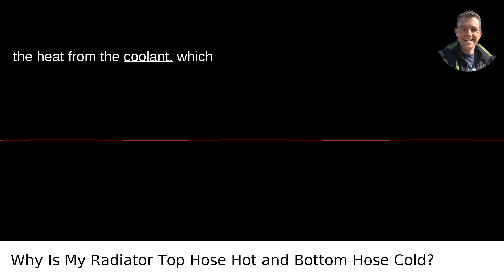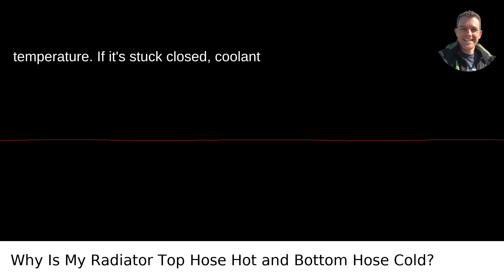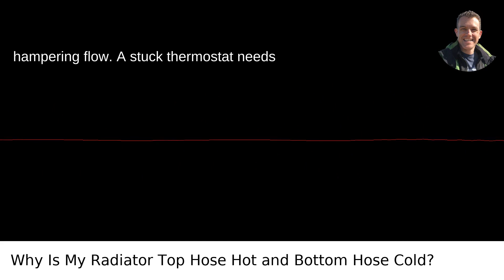What Happens When A Radiator Is Not Circulating The Top Hose Is Hot And The Bottom Hose Is Cold?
I answered this question on Quora My video answer to the question: What Happens When A Radiator Is Not Circulating The Top Hose Is Hot And The Bottom Hose Is Cold?